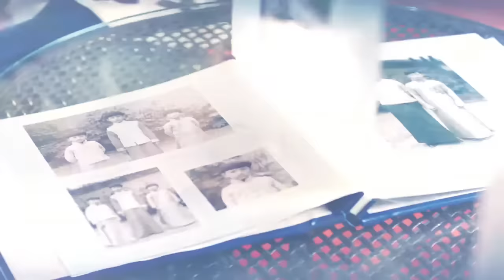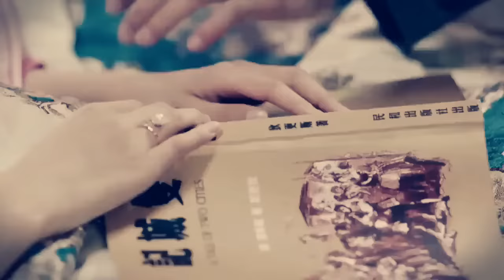A rich master of a Powerful Family fell in love with her & married her forcibly |siege in fog|part1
An arrogant third master of a powerful family falls in love at first sight with a pretty young maiden and uses every means possible to force her hand in marriage, despite her harboring a crush on another man. In the beginning of a coerced marriage, she resents him and rejects all his advances and gestures of love, but their love story slowly develops after going through obstacles in times of war and chaos. However, things get complicated when her old flame returns and becomes her husband’s assistant

Song :Youre still the one
Artist :Vivoree Esclito

We Do not Wish to make any Commercial Use of this & Intended to Showcase the Creativity Of the Artist Involved.* *The original Copyright(s) is (are) Solely owned by the Companies/Original-Artist(s)/Record-label(s).All the contents are intended to Showcase the creativity of the artist involved and are strictly done for a promotional purpose.* *DISCLAIMER: As per the 3rd Section of Fair use guidelines Borrowing small bits of material from an original work is more likely to be considered fair use